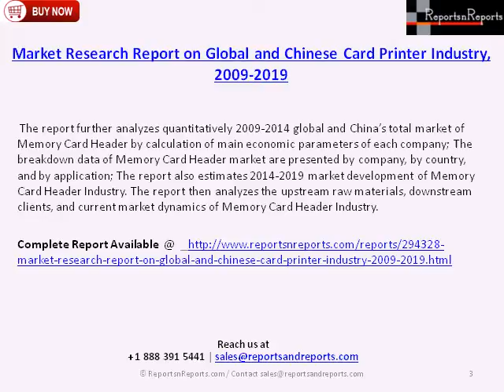Global and Chinese Card Printer Industry Anlaysis to 2019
The Report "Global and Chinese  Card Printer Industry, 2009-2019" provides key market data on Global and Chinese  Card Printer market.